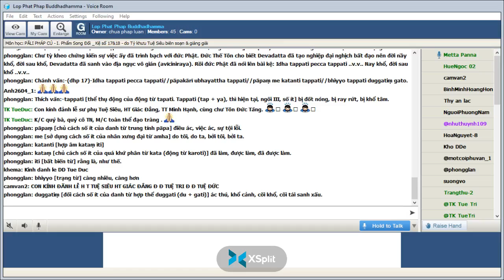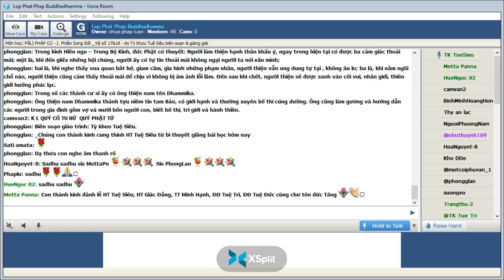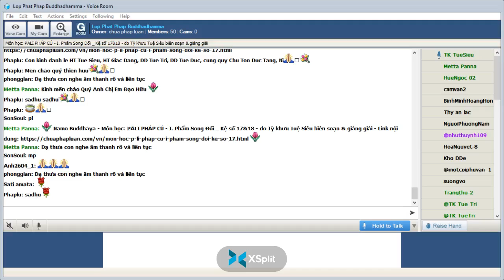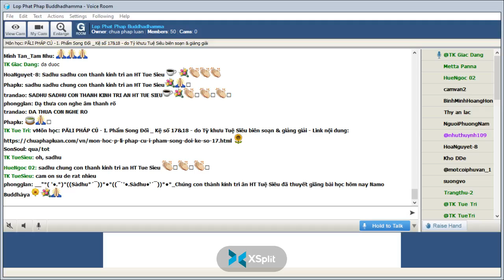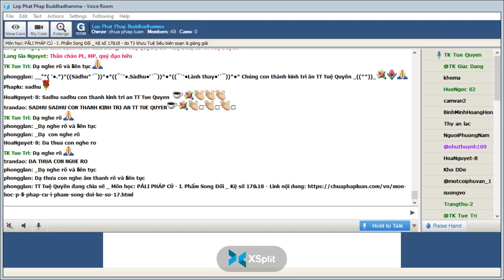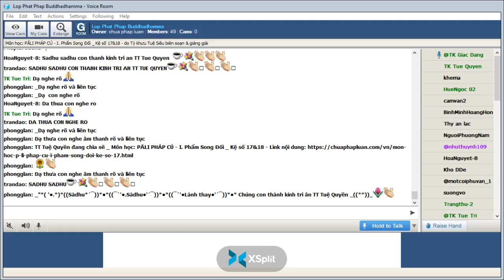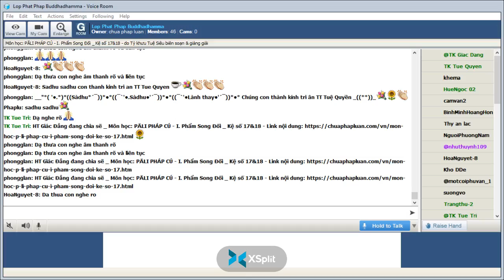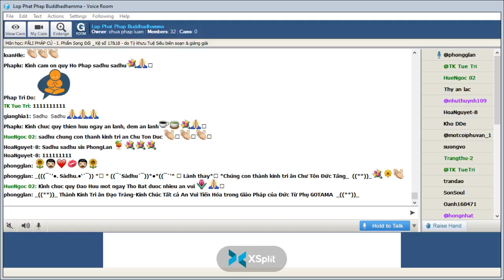29-05-2022. PĀLI PHÁP CÚ_Lop Phat Phap Buddhadhamma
Lop Phat Phap Buddhadhamma Chủ Nhật May 29-2022.Giáo Trình PĀLI PHÁP CÚ. I. PHẨM SONG ĐỐI (YAMAKAVAGGA) -Kệ số 17 & 18, HT Tuệ Siêu biên soạn & giảng dạy.

Kệ số 17 &18

Kệ số 17

Duyên sự:

Bài kệ pháp cú nầy được đức Phật thuyết khi Ngài trú tại Jetavana thành Sāvatthi, do chuyện Devadatta bị đất sụp chôn sống.

Devadatta là một phản đồ của đức Phật. Ông ta chứng được thần thông phàm trong mùa an cư đầu sau khi xuất gia cùng nhóm hoàng thân Thích ca là Bhaddiya, Anuruddha, Ānanda, Bhagu, Kimila và người thợ cạo Upāli.

Khi nhập chúng đi theo đức Phật và tám mươi vị đại đệ tử Phật du hành đến xứ nầy xứ kia, nơi đâu người ta cũng kính trọng và cúng dường đức Phật với chư vị đại đệ tử Phật dồi dào, khi họ đến chùa họ chỉ vấn an đức Phật và thăm hỏi các vị đại đệ tử, không ai ngó ngàng đến tỳ kheo Devadatta.

Devadatta sanh lòng đố kỵ với đức Phật và tám mươi vị đại đệ tử Phật. Ông ta tính kế sách, trước tiên là tìm một thế lực hậu thuẩn. Nghĩ tới thái tử Ajātasattu con vua Bimbisāra tại Rājagaha, ông ta bèn rời hội chúng tuỳ tùng của đức Phật và đi đến Rājagaha tìm thái tử Ajātasattu, với thần thông ông ta chiếm được lòng tin của thái tử.

Devadatta xúi giục thái tử Ajātasattu giết vua Bimbisāra và soán ngôi. Ông ta nuôi tham vọng cai quản tăng chúng.

Khi đức Phật ngự về Rājagaha, Devadatta mượn thuộc hạ của vua Ajātasattu đi ám sát đức Phật nhưng bất thành.

Devadatta quyết định tự mình giết chết đức Phật, bèn lên núi Gijjhakūta chờ đức Phật đi ngang qua con đường dưới triền núi rồi lăn tảng đá xuống nhưng chỉ một mảnh đá bể văng ra làm trầy xước chân đức Phật khiến chảy máu thôi.

Lăn đá không giết được đức Phật, sau đó vài ngày khi đức Phật đi vào thành Rājagaha khất thực, Devadatta đã thả voi Nālāgiri tấn công Ngài trên đường đi, nhưng đức Phật dùng tâm từ cảm hoá được voi dữ.

Devadatta chưa dừng lại hành động tội lỗi, ông ta đã đến đức Phật và đưa ra năm yêu sách đề nghị đức Phật ban hành luật cho chúng tỳ kheo. Bị đức Phật gạt bỏ không chấp nhận, Devadatta lấy cớ ấy tuyên truyền, rù quến hơn 500 tỳ kheo yếu kém trí tuệ, tách khỏi Tăng đoàn của đức Phật, và lập môn phái riêng.

Kể từ lúc Devadatta khởi lên dã tâm giết Phật để cai quản Tăng chúng thì ông ta bị hoại thiền mất hết thần thông.

Các việc làm tội lỗi của Devadatta khiến dân chúng căm phẫn nguyền rủa, và chỉ trích cả đức vua là người thân cận với một kẻ ác độc. Vua Ajātasattu nghe được lời chỉ trích ấy của dân chúng, vua suy nghĩ lại thấy việc làm của Devadatta thật quá đáng và vua cũng thấy hối hận vì đã thân cận bạn ác như Devadatta mà bản thân đã phạm lỗi lầm giết cha. Nhà vua liền ra lệnh chấm dứt việc hộ độ Devadatta, và dân chúng cũng không cúng dường đặt bát đến các tỳ kheo nhóm Devadatta nữa.

Có 500 vị tỳ kheo mới tu chưa thông hiểu Giáo Pháp bị dụ dỗ đã đi theo Devadatta. Đức Phật dạy hai bị thượng thủ Thinh Văn đến cảm hoá họ cải tà qui chánh.

Những tháng ngày sau đó, Devadatta sống trong đau khổ, bị dày vò bởi những tội lỗi của mình, muốn gặp đức Phật để sám hối.

Đức Thế Tôn đã du hành về Jetavana ở Sāvatthi. Devadatta bảo các tuỳ tùng còn lại hãy đưa ông ta về Sāvatthi để sám hối đức Phật.

Do tạo ác nghiệp nặng nề nên Devadatta không được nhìn thấy đức Phật nữa. Vừa đến cổng chùa Jetavana, Devadatta từ cáng võng bước xuống, chân chạm mặt đất thì mặt đất sụp lún chôn sống thân thể Devadatta, ông ta chỉ kịp chấp tay khỏi đầu hướng về đức Phật rồi mất dạng.

Chư tỳ kheo chứng kiến sự việc ấy đã trình bạch với đức Phật. Đức Thế Tôn cho biết Devadatta đã tạo nghiệp đại nghịch bất đạo nên đời nầy khổ, đời sau khổ, Devadatta đã sanh vào địa ngục vô gián (avīciniraya). Rồi đức Phật đã nói lên bài kệ: Idha tappati pecca tappati ..v.v.. Nay khổ, đời sau khổ ..v.v..

Chánh văn:

(dhp 17)

Idha tappati pecca tappati
pāpakārī ubhayattha tappati
pāpaṃ me katanti tappati
bhiyyo tappati duggatiṃ gato.

Thích văn:

tappati [thể thụ động của động từ tapati. Tappati (tap + ya), thì hiện tại, ngôi III, số ít] bị đốt nóng, bị ray rứt, bị khổ tâm.

pāpaṃ [chủ cách số ít của danh từ trung tính pāpa] điều ác, việc ác, sự tội lỗi.

me [sở dụng cách số ít của nhân xưng đại từ amha] do tôi, do ta, bởi tôi, bởi ta.

katanti [hợp âm kataṃ iti]

kataṃ [chủ cách số ít của quá khứ phân từ kata (động từ karoti)] đã làm, được làm, đã được làm.

iti [bất biến từ] rằng là, như thế.

bhiyyo [trạng từ] càng nhiều, càng hơn

duggatiṃ [đối cách số ít của danh từ hợp thể duggati (du + gati)] ác thú, khổ cảnh, cõi khổ, cõi tái sanh xấu.

gato [chủ cách số ít của gata, quá khứ phân từ của động từ gacchati] đi đến, tái sanh vào.

Việt văn:

Nay khổ, đời sau khổ
làm ác hai đời khổ
nó khổ: “Ta làm ác”
sanh khổ cảnh khổ hơn.

(pc 17)

Chuyển văn:

Pāpakārī idha tappati pecca tappati ubhayattha tappati. Pāpaṃ me kataṃ iti tappati duggatiṃ gato bhiyyo tappati.

Kẻ làm ác bị khổ đời nầy, bị khổ đời sau, trong cả hai đời đều bị khổ. Nó khổ tâm nghĩ rằng: “Ta đã làm điều ác”, khi đoạ vào khổ cảnh càng khổ hơn.